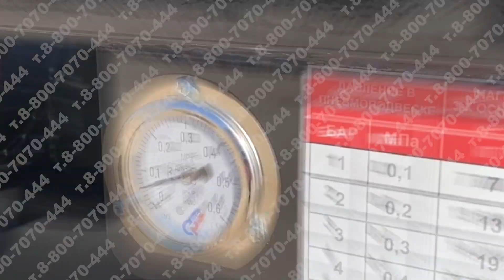Полуприцеп тентовый PT-24K "Steelbear"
Полуприцеп тентовый PT-24K
 (Адаптирован для эксплуатации с
2-х осным и 3-х осным тягачом на пневмо и рессорной подвеске и колесной базой около 3600 мм по
ISO 1726).
Производитель: Акционерное общество «Великолукский опытный машиностроительный завод».

Технические характеристики.
1.1. Категория транспортного средства О 4
1.2. Максимальная полная масса, кг 38 000
1.3. Масса снаряженного полуприцепа (+/- 3%), кг 6 900
1.4. Допустимая нагрузка на ССУ, кг 11 000
1.5. Допустимая нагрузка на оси, кг 27 000
1.6. Длина габаритная, мм 13 860
1.7. Длина внутренняя, мм 13 620
1.8. Ширина габаритная, мм 2 550
1.9. Ширина внутренняя, мм 2 480
1.10.Высота габаритная, мм 4 000
1.11.Высота внутренняя, мм 2 830
1.12.Объем кузова, м3 90,6
1.13.Высота седельно-сцепного устройства, мм 1 050
1.14.Высота погрузочная, мм 1 140